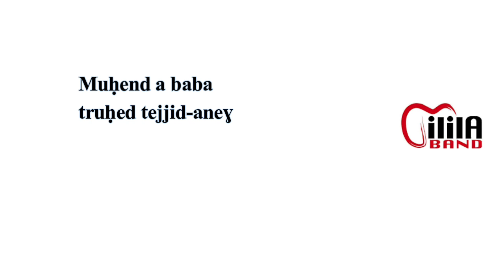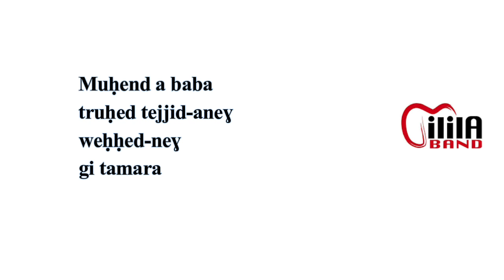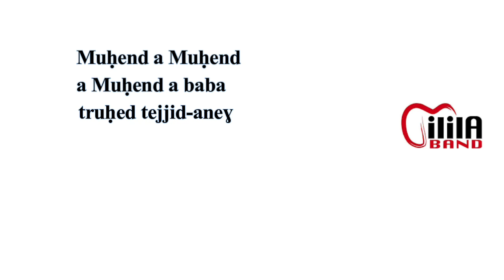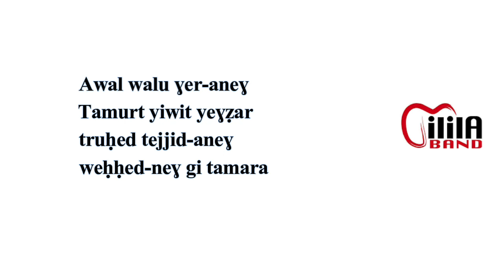Milila Band ‑ Muḥend a Baba ‑ Old Version (Awaren ‑ Lyrics)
A dayi yeɛjeb lḥal aṭṭas mala tennid s tira mamek tufid bidyu, a dayi yeɛjeb lḥal ma tejjid ij n yimez (Like). Ad ggeɣ tanewwart mala teggid Abuni, tessiɣed anina, ataf tḍeffard min da tteggeɣ. Saḥḥit.
Rraqet zeg-wem*t :) Aɣennij zi Rifchannel, Logo n Milila Band.